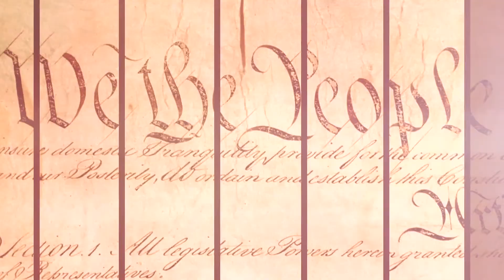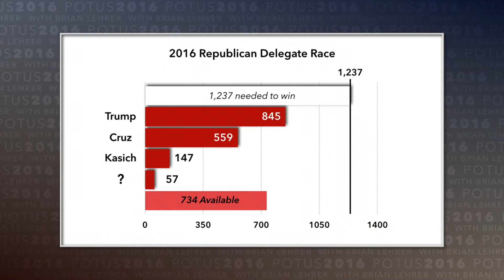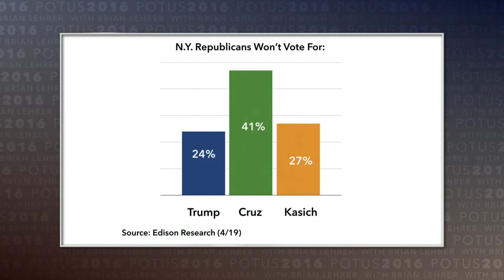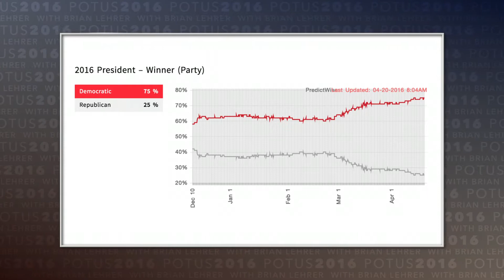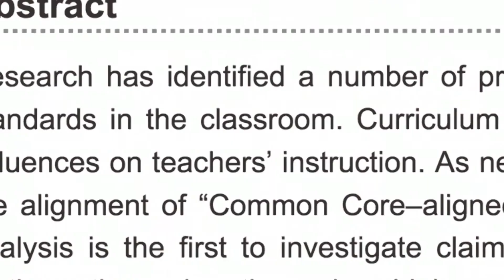POTUS 2016: Clinton, Trump Win NY; Education Policy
Randi Weingarten, president of the American Federation of Teachers joins Brian to discuss the election and education. In Evidence Based Politics: a new study asks, are we in a charter school 'bubble'?

Taped: 04-20-16